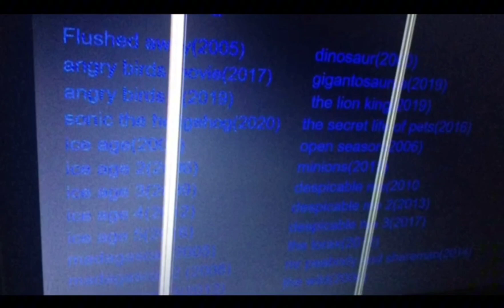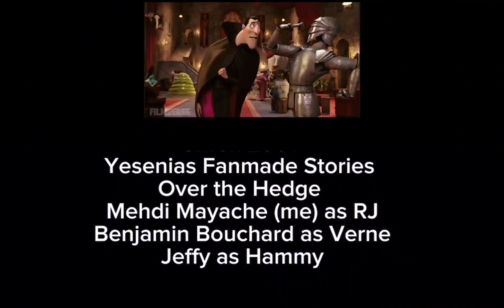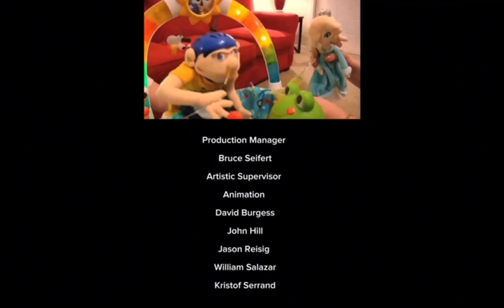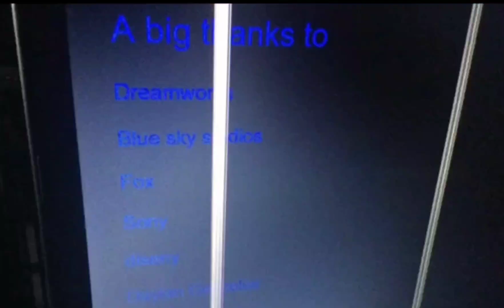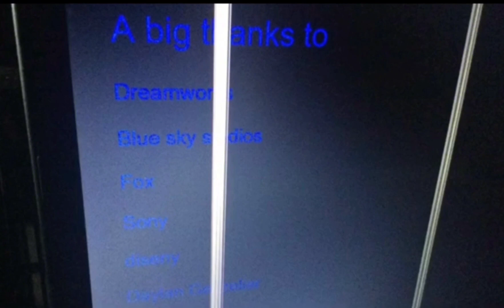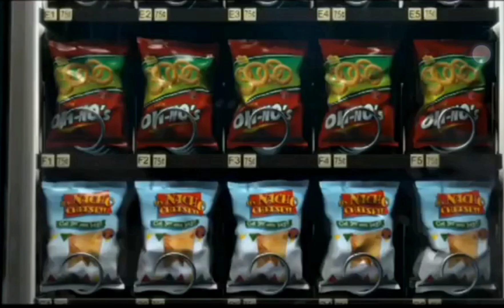Over the hedge (MTD&Pixar Style) Part 21: End Credits